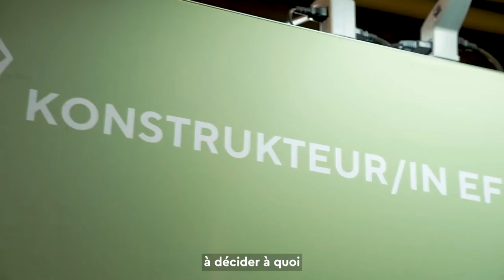SwissSkills 2022 - Swissmem | Official Aftermovie (français)